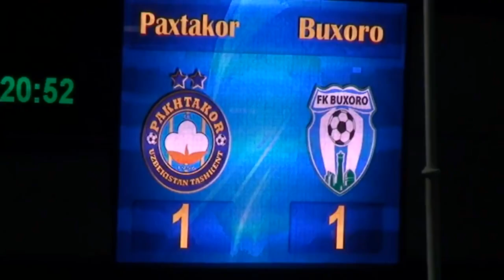«Пахтакор» (Ташкент) - «Бухара» (Бухара) – 1:1. Обзор матча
«Пахтакор» (Ташкент) - «Бухара» (Бухара) – 1:1. 1403 зрителя.
Судьи: О. Талибджанов (Ташкент) – 8,7, Р. Серазетдинов (Ташкент) – 8,8, Т. Гайнулин (Ташкент) – 8,8, Д. Мухтаров (Ташкент) - 9
Инспектор: Ф. Абдуллаев (Ташкент).
Представитель ПФЛУз: А. Иноятов.
Голы: А. Сидоров (17) – Б. Пардаев (74).
Предупреждены: А. Ахмедов (34), Д. Хошимов (34) – Ш. Саломов (34), С. Кутыбаев (34), А. Филипосян (40), Б. Пардаев (43), С. Нематов (52).
Удалены: Д. Хошимов (54) – А. Филипосян (54).
Лучшие игроки: Д. Машарипов – Ш. Саломов.